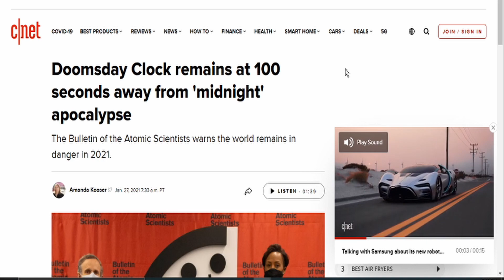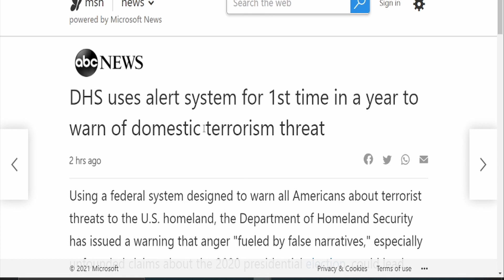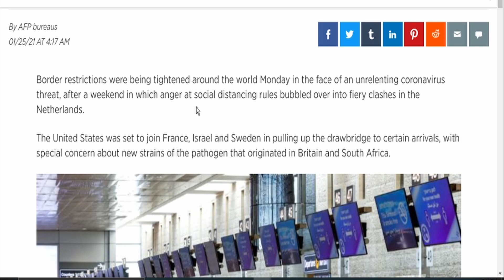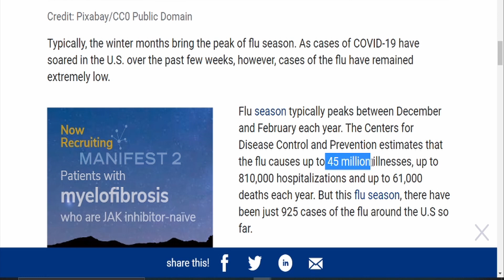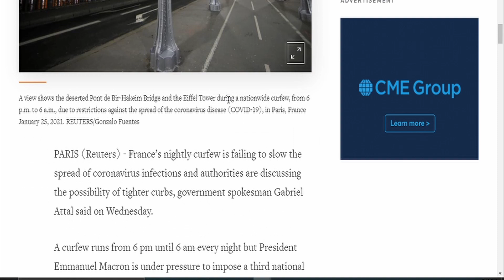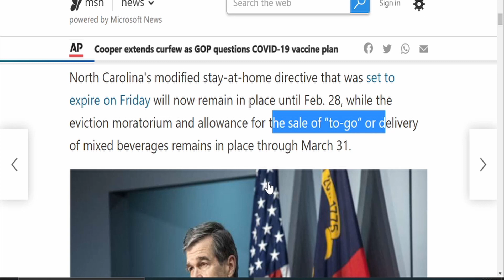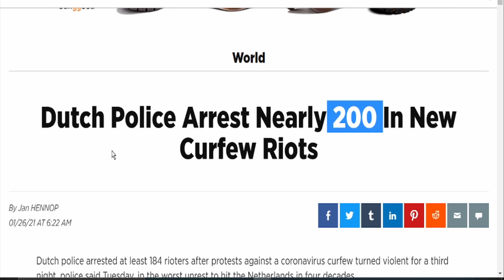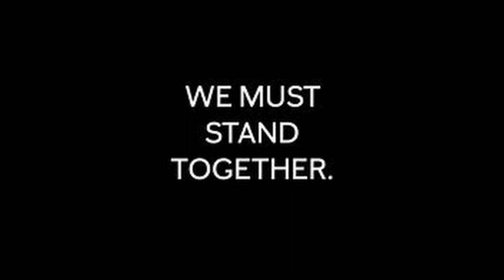THE WORLD IS FINALLY FIGHTING BACK AGAINST EVIL!!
GOD BLESS EACH OF YOU!

IF ANY OF YOU WOULD LIKE TO HELP ME AND DONATE,  MY LINKS ARE AS FOLLOWS.

GOD BLESS ALL OF YOU AND YOUR LOVED ONES!